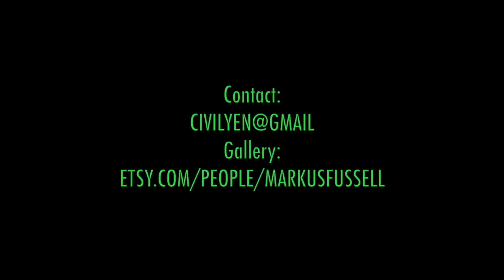MOON MAKER - Spray Paint Art by Markus Fussell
On this one i am showing how i made a recent painting titled "Moon Maker". New piece in a on going series I'm doing called Ancient Architects. Inspired by the idea of being creating moons and possible planets. Music by Markus Fussell

Hi! I am Markus Fussell a spray paint artist from Norfolk, Va. I monthly upload videos on how to paint with spray paint through tutorials and time lapse videos of current pieces i am working on.